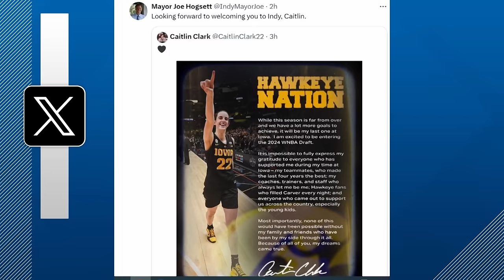Indy fans react after Caitlin Clark declares for 2024 WNBA Draft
Clark is the presumptive first overall pick, the rights of which are held by the Indiana Fever. In a social media post made on Feb. 29, Clark announced that while she has unfinished business with the No. 6 Iowa Hawkeyes, she has decided to set her sights on the future and declare for the 2024 WNBA Draft.